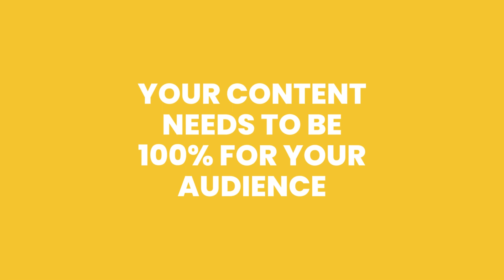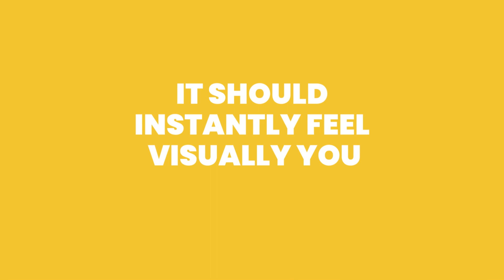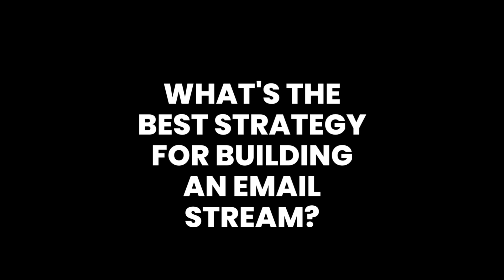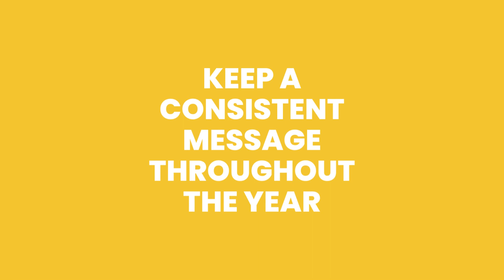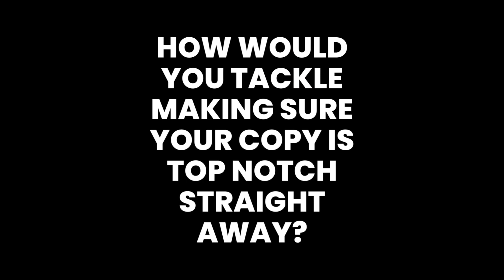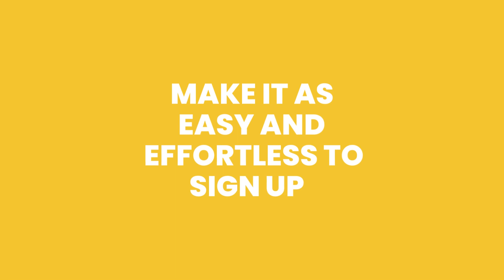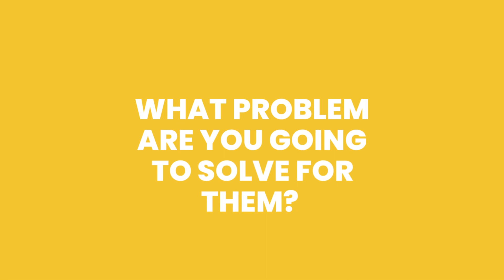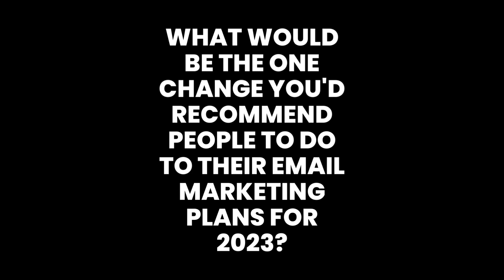How (and why) to nail your email marketing in a recession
In this limited series of discussion panels, members of the Beacon Agency team sit down to discuss best practice for creating recession-proof marketing. In today's episode, we're discussing how and why to nail your email marketing strategy in a recession. Our host and Marketing Director Jess Hadleigh is joined by Senior Account Executive Rob Marriott, Creative Project Lead Tineshia John and Copywriter Marilize Loxton.